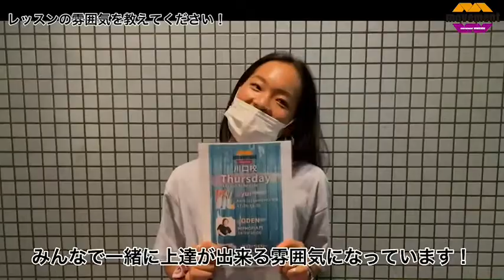movement dance school 川口校 yui KIDSクラス